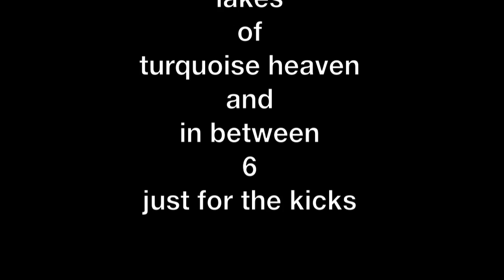Tchakatakapam Duo & Dubravko Lapaine Live 2014 (1)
Drums, didgeridoo & drums

"Seven lakes of turquoise heaven and in between six just for the kicks" is a strange love story between mountains and lakes which ends up with happy tragedy. The song depicts that in detail previously unknown to mankind.

Yannick and Julian form the drums duet Tchakatakapam Duo with which they occur regularly in various music festivals and street art in Switzerland and Europe.
Dubravko is one of the most innovative didgeridoo players of the moment. Virtuoso of his instrument, he reinvents continually its approach and plays regularly throughout Europe.
The three musicians met at the Neuchâtel Buskers Festival 2013 where mutual admiration born.